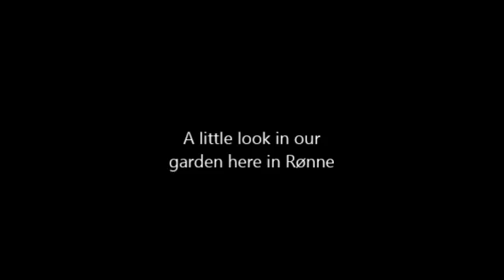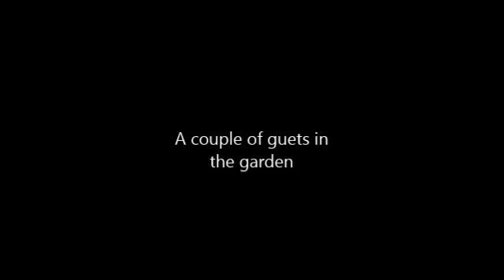Svenne & Lotta med Hep Stars - A Flower in my Garden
Hep Stars recorded this song in 1968. When the two members of the group, Svenne & Lotta, started as a duo, the song was re-issues under the name Svenne & Lotta med Hep Stars. It became a smash hit in Denmark.